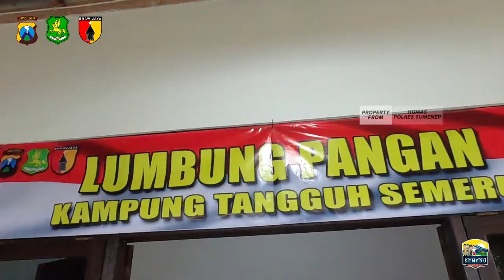Launching Kampung Tanggguh Desa Pabian